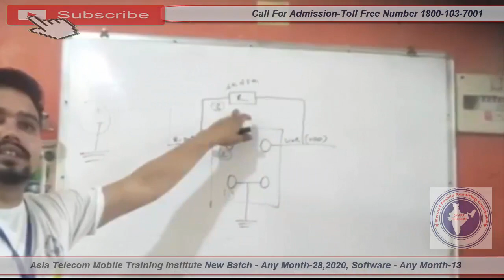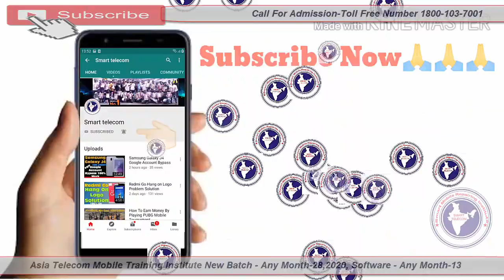Asia Telecom kuch यादगार पल 😍😍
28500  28 FEB 2020 Batch Date Open

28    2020  - Hardware & Software ( One Month ) 28500/-

13  2019 - Software ( 10 day only Full Software ) 15000/-

15/  5 Oct     - EMMC 10 Day 8 hour no copy pen Class For Professional Only Fees - 20000/-